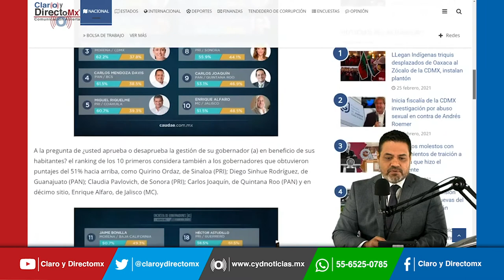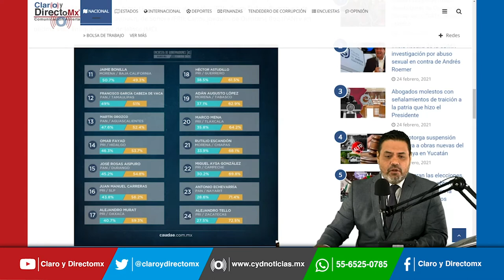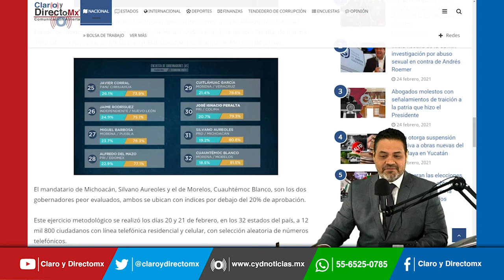Sólo 5 gobernadores en el país alcanzan aprobación de más del 60%: Encuesta Caudae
De acuerdo con la encuesta de Caudae Estrategias, en su medición del mes de febrero de sobre la aprobación de Gobernadores, los últimos 5 lugares se encuentran, Alfredo del Mazo, del Estado de México, Cuitláhuac García, de Veracruz, José Ignacio Peralta, de Colima, Silvano Aureoles, de Michoacán y Cuauhtémoc Blanco de Morelos.